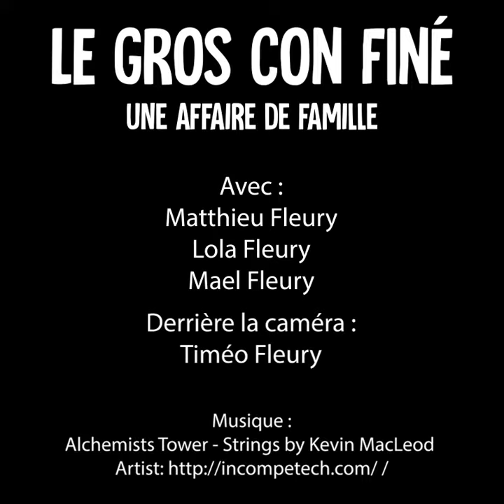Le Gros Con Finé #01 : LE BUREAU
Réfugié au cœur du Pacifique Sud, il tente, malgré lui, de survivre à la fin de l’espèce humaine. Pour sa famille, il est le dernier espoir… dommage !